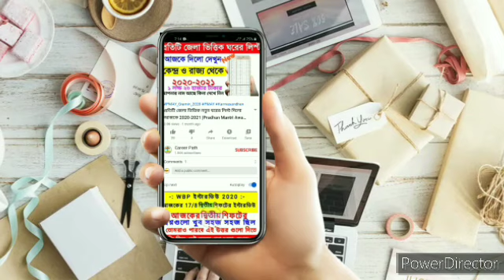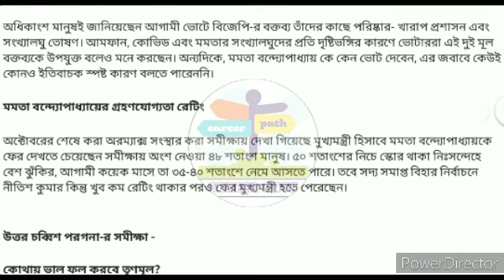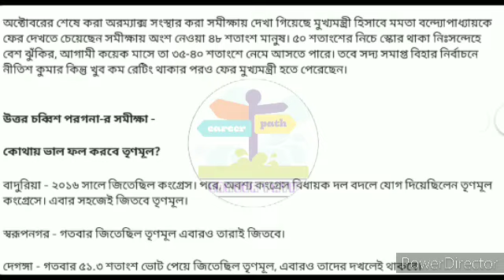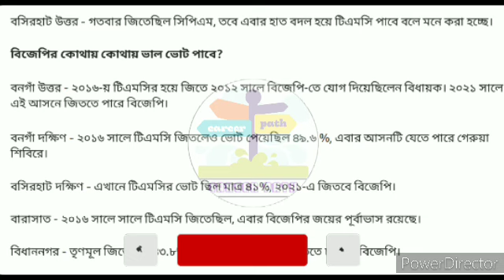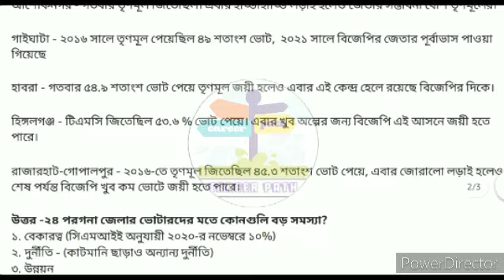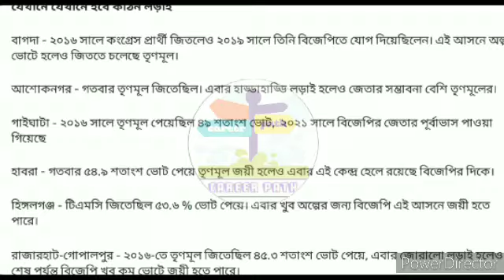wbelectionopinion-West Bengal Assembly Election 2021 Opinion poll | WB assembly election poll 2021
South & North 24 pargana Kolkata District 2021 election opinion poll || West Bengal 2021 assembly election opinion poll ||

এই সমীক্ষা টি কোনো জনমত সমীক্ষা নয় , পূর্বে যে সকল ভোট হোয়েছে তার ভিত্তিতেই এই সমীক্ষা টি করা ।।

আসন্ন নির্বাচন সম্ভাব্য ফলাফল, আসন্ন বিধানসভা নির্বাচন সম্ভাব্য ফলাফল, 2021 বিধানসভা ভোট কবে, 2021 বিধানসভা ভোট কবে হবে, 2021 বিধানসভা ভোট রেজাল্ট, 2021 বিধানসভা ভোট এক্সিট পোল, কার দখলে বাংলা, ইলেকশন, পশ্চিমবঙ্গে ভোট কবে হবে, পশ্চিমবঙ্গের ভোটের তারিখ, আসন্ন বিধানসভা নির্বাচন গোপন সমীক্ষা, কার দখলে বাংলা, ভারতীয় জনতা পার্টি, তৃণমূল কংগ্রেস, আজকের ভোটের খবর, আজকের তাজা খবর, আজকের ভোটের তাজা খবর, এই মুহুর্তের বড় খবর, এইমাত্র 12 ঘোষণা, এইমাত্র বিরাট ঘোষণা, এক্ষুনি পাওয়া মাত্র বিরাট বড় সুখবর, আসন্ন বিধানসভা নির্বাচন বাংলা কার দখলে,

voting polls west bengal exit poll 2021 opinion poll opinion poll 2021
west bengal assembly election 2021
west bengal vidhansabha opinion poll data analytics
Pvote voter information 2021
election results predictive analytics state election right to vote cpim tmc bjp congress opinion poll west bengal 2021 bidhansabha election
wb opinion poll kolkata opinion poll 2021

West Bengal Assembly Election Opinion Poll 2021 | Political Parties Data Analysis |